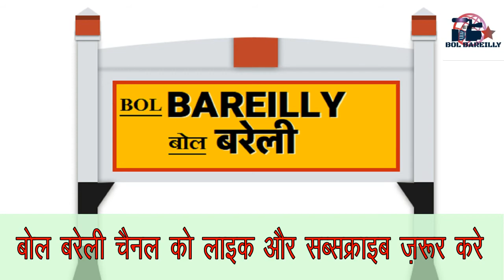मानव सेवा क्लब बरेली ने किया मिशन शक्ति अभियान के तहत कामकाजी महिलाओं को जागरूक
मानव सेवा क्लब ने किया मिशन शक्ति अभियान के तहत कामकाजी महिलाओं को जागरूक। बरेली।  मिशन शक्ति अभियान के अंतर्गत बुधवार को प्रभात नगर में निरुपमा अग्रवाल के निवास पर कामकाजी महिलाओं को उनकी सुरक्षा के लिए जागरूक किया।कार्यक्रम के मुख्य अतिथि और क्लब के संरक्षक नगर विधायक डॉ. अरुण कुमार ने कामकाजी महिलाओं को स जागरूक करते हुए कहा कि महिलाओं को सतर्कता और निर्भीकता से काम लेना चाहिए। कोई बात होने पर तुरंत पुलिस या हेल्पलाइन की मदद लेनी चाहिए। कार्यक्रम के विशिष्ट अतिथि शिक्षाविद डॉ. सुरेश बाबू मिश्रा ने नारी सशक्तिकरण  के बारे में विस्तार से  बताया। कामकाजी कन्याओं को हार पहनाकर सम्मनित किया गया। क्लब के अध्यक्ष सुरेन्द्र बीनू सिन्हा ने बताया कि वह क्लब  के माध्यम से जगह जगह नारी सशक्तिकरण का कार्यक्रम करेंगे। कार्यक्रम में महासचिव अभय भटनागर, निर्भय सक्सेना, चित्रा जौहरी, मीरा मोहन, निरूपमा अग्रवाल, राशि पाराशरी, रोहित राकेश सहित कई लोग उपस्थित रहे।